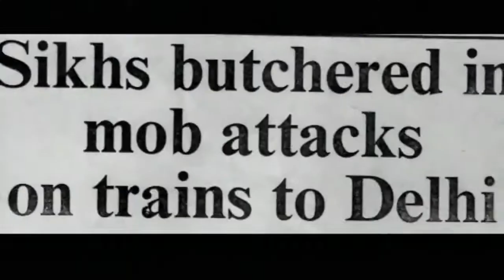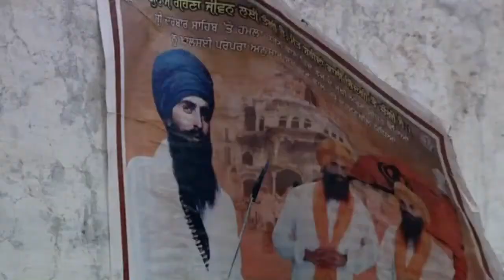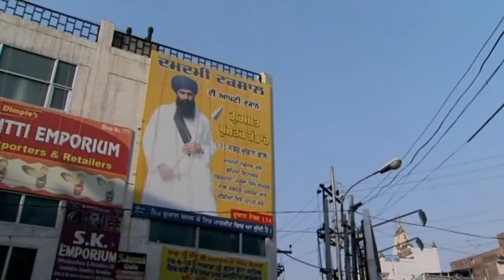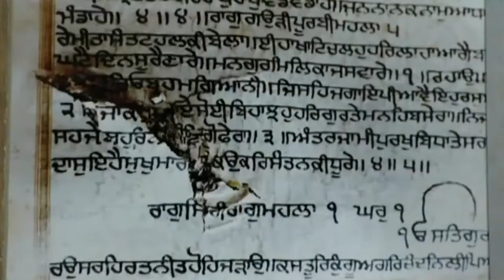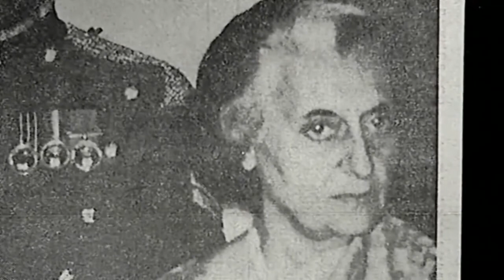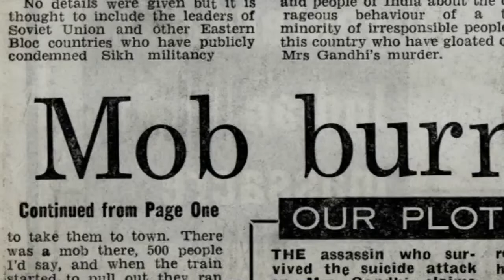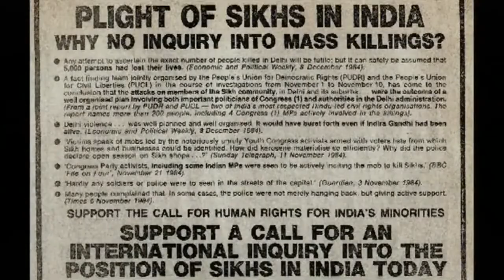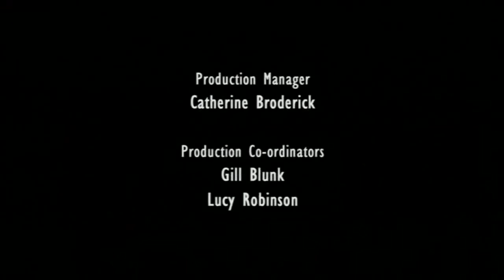1984 BBC Documentary